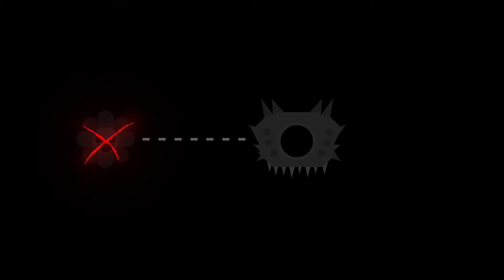''Believe'' 100% (Demon) by JorgeM1gue7 | Geometry Dash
This creator is my favorite creator in terms of glow use. The deco was polished very well, and the boss had a very simple but well made design, I do wish there were more attacks, but really it is great how it is. Very fun and a great level for beginners looking for an easy demon to play.